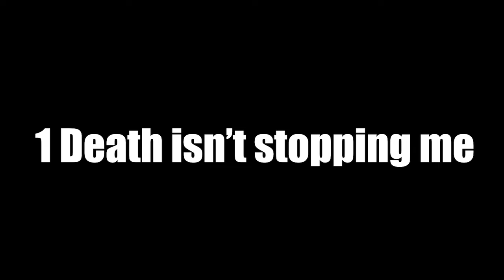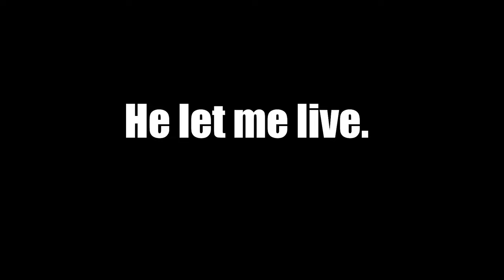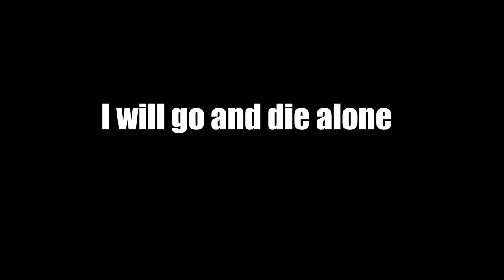Ganking The *WORST* Guild In Deepwoken... (3v12)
(early access to builds there)

ign: XerciseZ
Current guild: Relive

Kamas on top!
Kamas is such a cool weapon fr fr
Another day another win for the flareblood kamas
Flareblood kamas...
FLAREBLOOD KAMAS...
FLAREBLOOD KAMAS